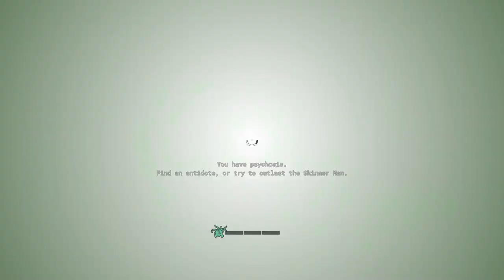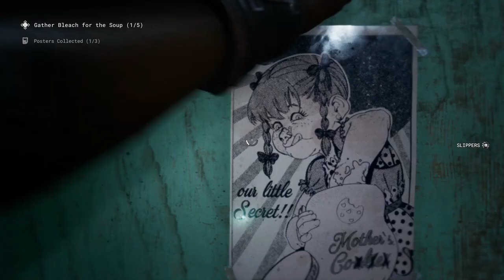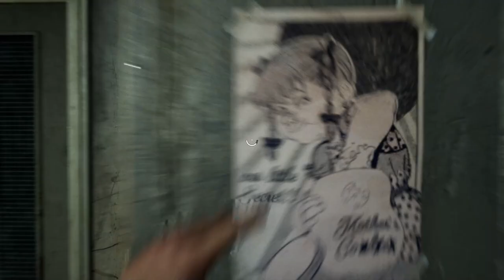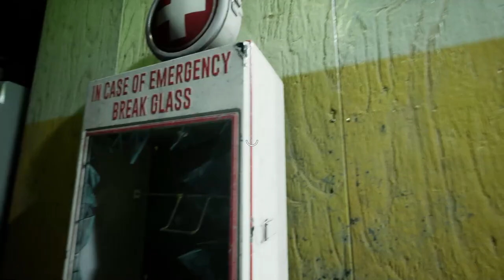The Outlast Trials Program Ultra (V1.0) Gameplay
TIMESTAMPS:
0:04 - Grind The Bad Apples.
17:48 - Sabotage The Lockdown.
22:55 - Feed The Children.
32:54 - Crush The Sex Toys.
52:56 - Release The Prisoners.
1:01:48 - Pervert The Futterman.

SOCIAL MEDIA